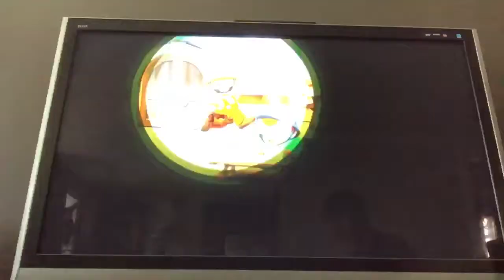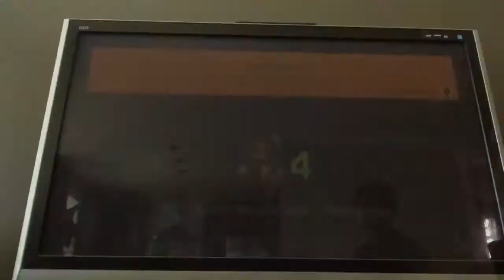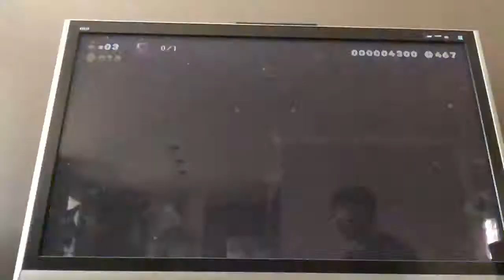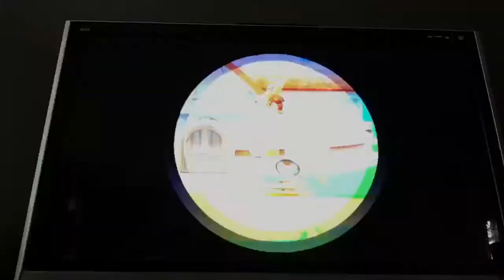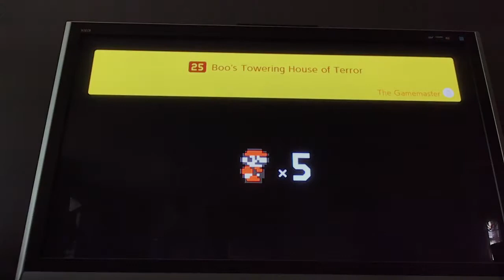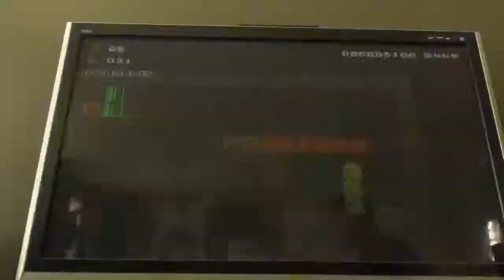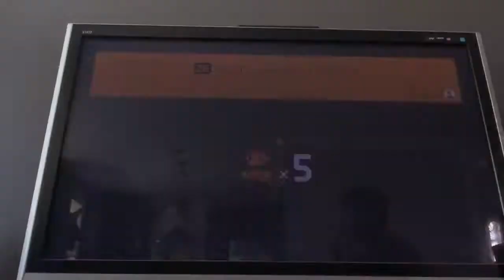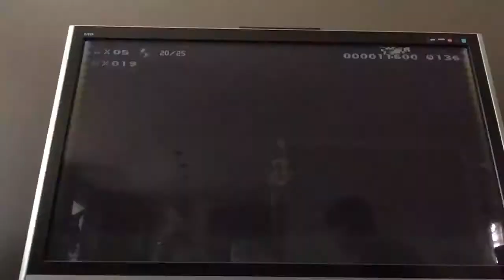TOADS, STOP BEING DUMB! | Super Mario Maker 2- EPISODE 13: Story Mode Levels 25-27 + Toad Rescue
Man, I swear the Toads have some issues!  They get caught all the time, and Mario has to be the slave to get sent out there in the danger right!  We also do levels 25-27 in Story Mode!